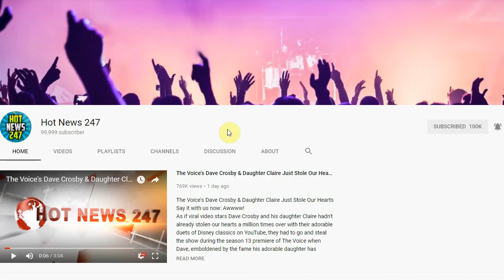Waffle House Hero Recognized By Celebs, Lawmakers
James Shaw Jr., 29, stands with family and friends at a press conference after he was honored at the Tennessee State House Tuesday April 24, 2018, in Nashville, Tenn.